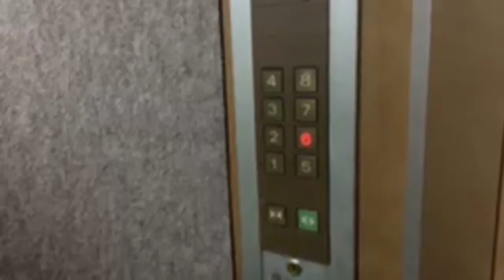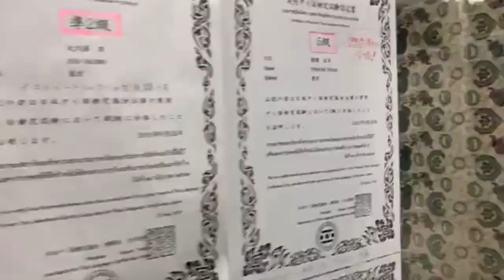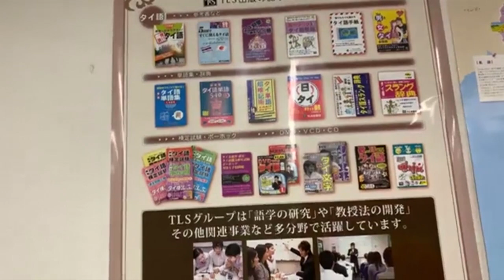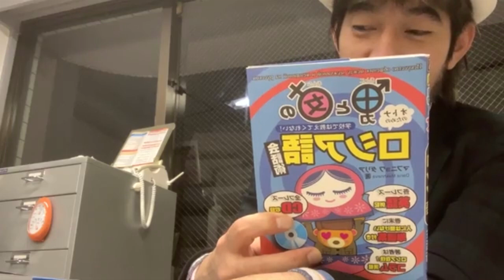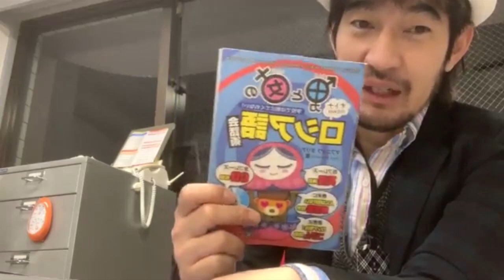เยี่ยมสาขาชินจูกุ 1ใน10รร ของผม ...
เยี่ยมสาขาชินจูกุ 1ใน10รร ของผม ... - If you're searching for เยี่ยมสาขาชินจูกุ 1ใน10รร ของผม ... then watch this video to learn everything you need to know about เยี่ยมสาขาชินจูกุ 1ใน10รร ของผม ...